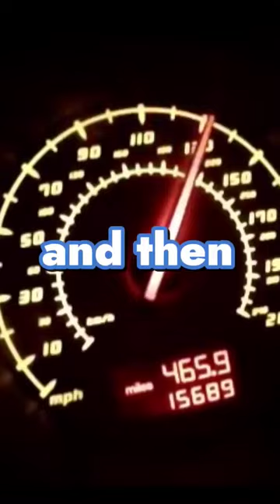Costco VS Sam's Club Pretzel